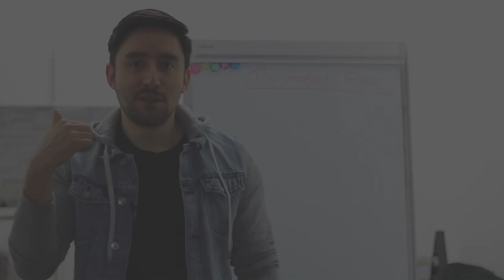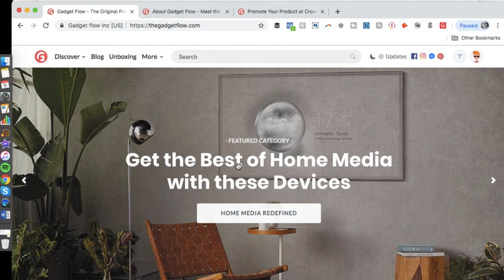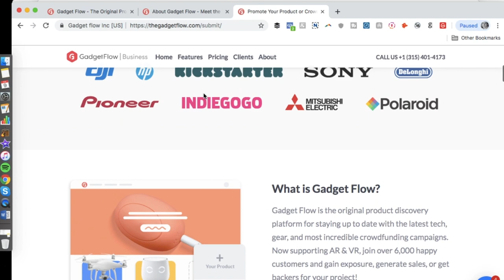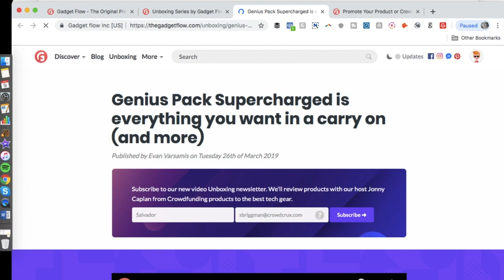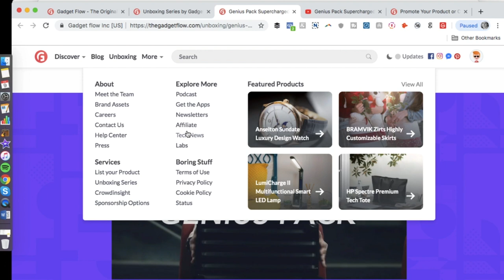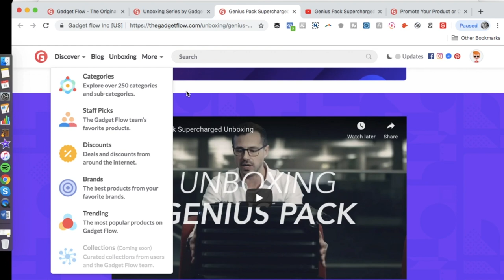Review of The Gadget Flow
Wondering how to promote your Kickstarter or crowdfunding campaign?

Today, I’m going to introduce you to a product marketplace, The Gadget Flow, that will send buyers to your project. All you gotta do is get listed and BOOM, you’re in front of gadget and design enthusiasts.

Hope you enjoy today’s vid and leave any questions in the comments below.

My books

Sal